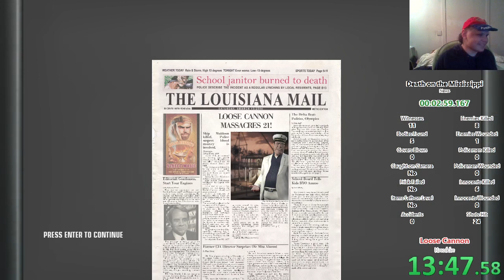Hitman: Blood Money - x2 Speed Any% NG+ 26:19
Another speedrun I did for April Fools Day. Don't expect me running this to be a regular thing from me. Playing at x2 speed is way harder, although it was very interesting and funny to do. I think this is the first time anyone has done a run like this for this game. If we can find a way to keep the speed change active so we don't need to change it again everytime a new level starts, I might run this more often. Inspired by Big Jon, who has done speedruns of Blaster Master sped up.